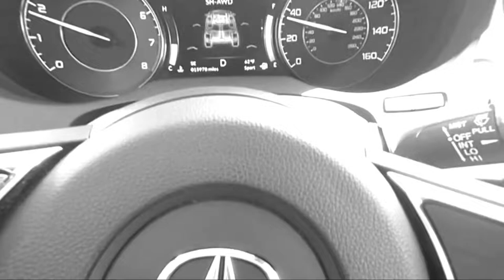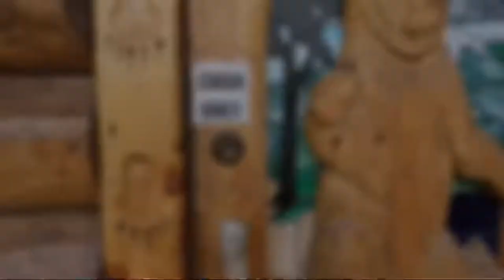The Pugzgeng | Camping 2022 | TENDERFOOT LAKE & SUMMER LAKE LODGE | denmarkpugz